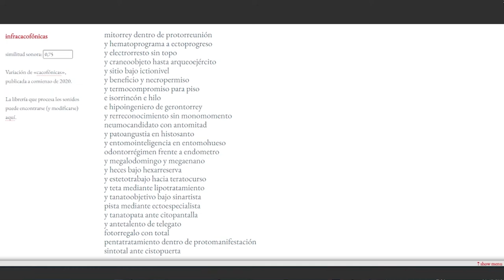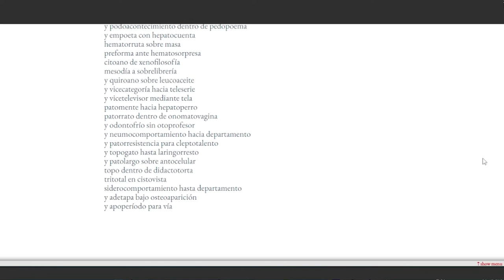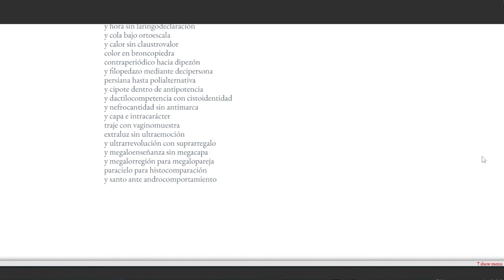Infracacofónicas - Milton Läufer